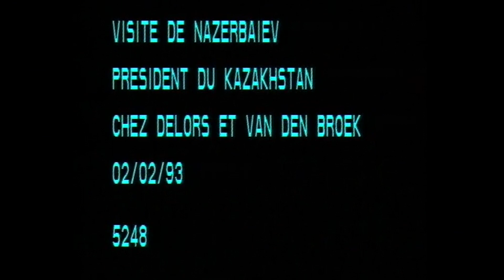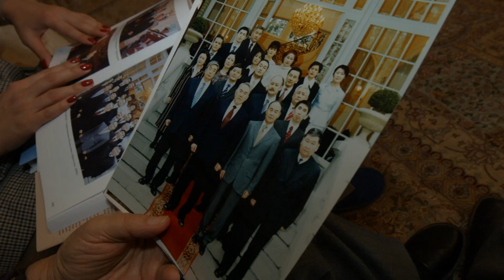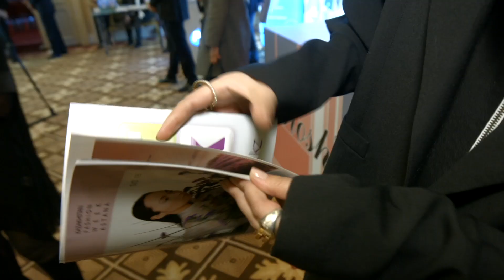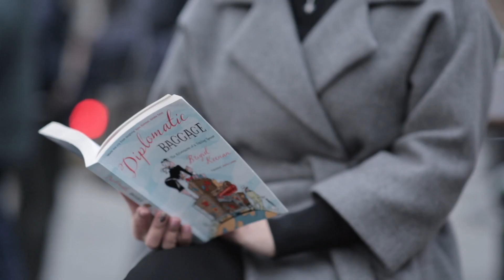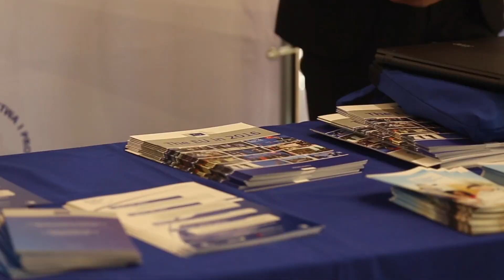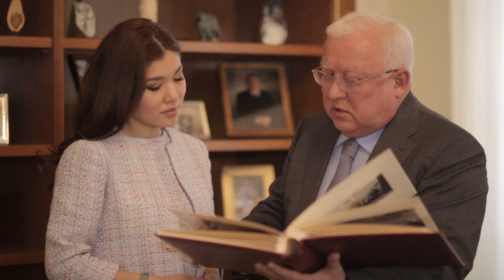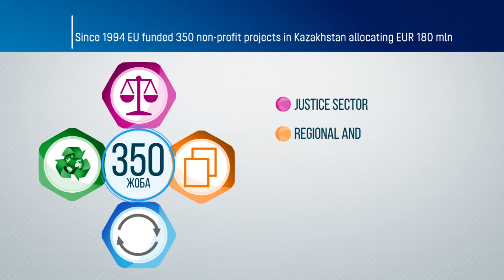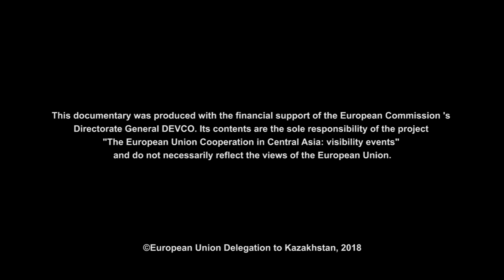"European Union - Kazakhstan: Quarter Century Cooperation" documentary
On the occasion of the 25th anniversary of diplomatic relations between the European Union and Kazakhstan the documentary film 'The European Union – Kazakhstan: Quarter Century Cooperation" was prepared. The documentary is produced in Kazakh and English languages by the EU Delegation to Kazakhstan with the support of the Ministry of Foreign Affairs of the Republic of Kazakhstan, as well as the European External Action Service.

The documentary film reveals the long history of cooperation through the prism of major events: establishment of Kazakhstan's foreign policy, first flows of European investment, the Path to Europe program, cooperation development in security, economy, education, culture, the signing of the Enhanced Partnership and Cooperation Agreement, drafting the new EU Strategy on Central Asia.

The film is based on the archive records of the European Commission, exclusive interviews with witnesses and direct participants in the development of bilateral cooperation (EU Commissioner for External Relations Ms Benita Ferrero-Waldner, EU Special Representative for Central Asia Mr Peter Burian, Member of the European Parliament Ms Iveta Grigule-Pēterse, First Minister of Foreign Affairs of the Republic of Kazakhstan Mr Tuleutai Suleimenov, Ambassador of Kazakhstan to Belgium Mr Almaz Khamzayev, former and current Heads of the Delegation of the European Union to Kazakhstan and many others). The film's heroes share their memories and remarkable moments of their work as well as reflections on the role and mutual perception of Europe and Kazakhstan, and the difference between the approaches of European and Kazakhstan diplomacy.

Official presentation: 19 February 2018
TV version screening: 14-17 December 2018, Atameken Business Channel